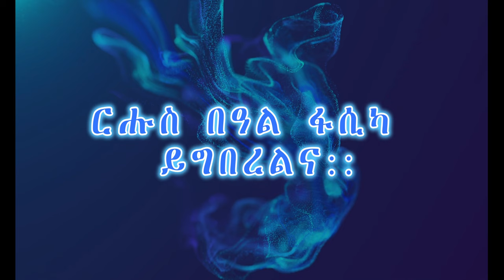Tigrinya Media: Meron Estifanos (zemach) Ft Eden kesete Selel ርሑስ በዓል ፋሲካ 2023!!